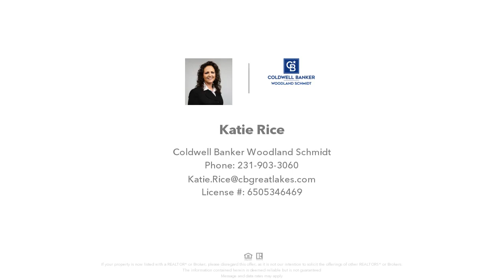0 HAYES ROAD, NEW ERA, MI Presented by Katie Rice.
Contact Katie Rice for more information.

Complete Dairy Operation! This 22 acre farm is currently fully operational with 350 head.  Milking machines, tanks, mattresses, fencing and all other fixtures are included in this facility.  The Northern portion of the 22 acres displays the barns and pastures, while the Southern half is heavily wooded.  Bring in your own herd and continue production or transform this beautiful acreage into the farm of your dreams!  Ideally located just off Oceana Drive and a few miles from the highway.  Call today for your private tour!

Listing data of Coldwell Banker Woodland Schmidt Whitehall Broker from WMLAR MLS is deemed reliable, but not guaranteed and is made available for personal and non-commercial use